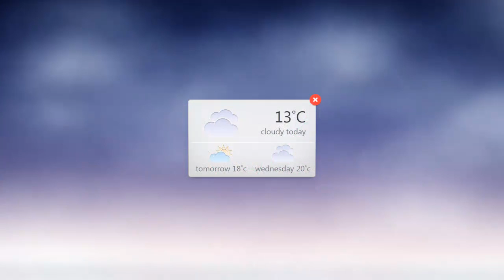USQ Toowoomba Campus Directory